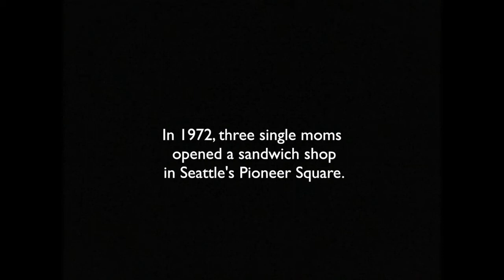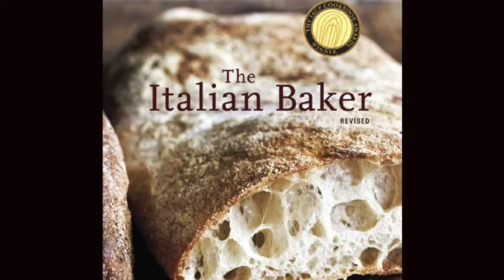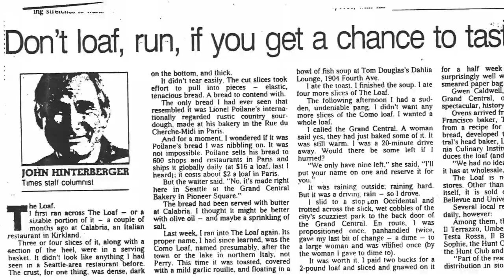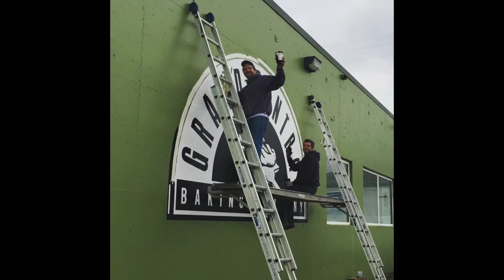Grand Central Bakery History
Grand Central Bakery's founder Gwen Bassetti tells how the premier artisan bakery in Seattle and Portland got its start in 1972 in Pioneer Square. Grand Central Bakery introduced artisan bread to Seattle in 1989 with its rustic, hearth-baked Como loaf and expanded to Portland in 1993. It remains a favorite neighborhood spot for delicious pastries, sandwiches and slow-fermented, European-style bread in Portland and Seattle.